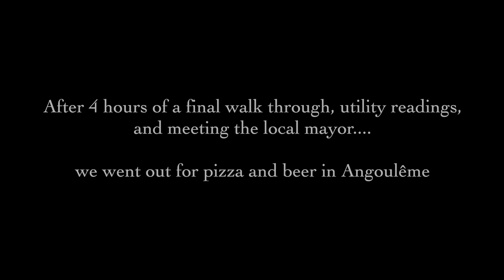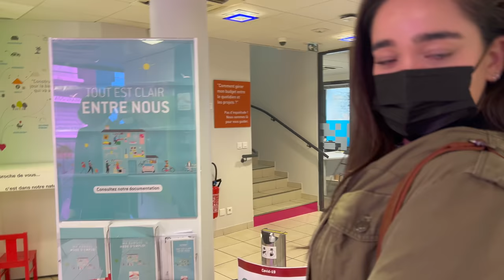We BOUGHT a FRENCH CHATEAU SIGHT-UNSEEN!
During COVID, the Leach family fell in love with the online listing of Chateau de Puy Vidal. After a couple of months of deliberations and discussions, they decided to make an offer sight unseen, due to travel restrictions. They were finally able to fly to France to see it for a quick tour, but had to return to the US to get everything else ready.

After months of emails, negotiations and paperwork, Julia, Caroline and the Leach family are finally at the end of a long purchase journey. Join them as they fly from California to France to attend the final signing for Château du Puy Vidal, receive the keys and spend their first night under eight-hundred year-old roofs. Butterflies, fears and joys overtake them as the Château becomes their new home.

0:00 Intro
01:27 Day 1
02:47 Paris
05:12 Day 2
07:39 Arrive in Angouleme
09:50 Drive by the Chateau
11:37 Day 3- Final Walk-Through
16:43 Day 4- The Big Day
19:21 First Stop- Open a French Bank Account
20:00 Second Stop- Final Signing at the Notaire Office
20:39 Final Stop- Chateau du Puy Vidal
24:11 The First Night at the Chateau
27:29 End of Part 1

Channel Description:

From California to a Chateau in the South of France. Welcome to Dreaming of a Chateau 🏰

Follow the life and adventures of Julia, her partner Caroline, her sister Penelope and her parents as this American family takes a leap of faith to live out a long-awaited dream. Chateau de Puy Vidal is a medieval fortress turned renaissance Castle, and is located in the Charente region of Nouvelle Aquitaine, France.

This channel is dedicated to our love of chateaux, old stones, magic, family and history. We share with you our process of applying to visas, setting up a business, purchasing a property sight unseen during COVID all before moving across the world.
What happens when your dreams come true?